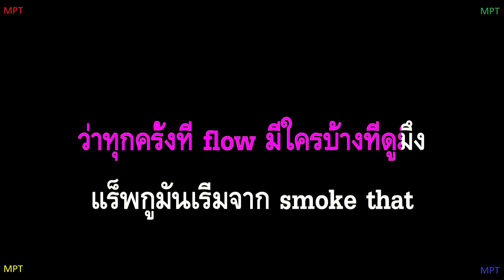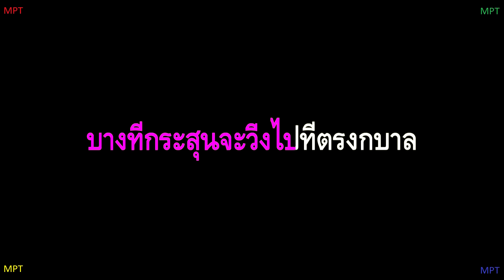REPAZE ft. K6Y - Circle (Karaoke - คาราโอเกะ)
Just for Karaoke, FanMake, Only Vocals removed!
หากเป็นการละเมิดลิขสิทธิ์ของเจ้าของผลงาน กรุณาแจ้งมายังช่องได้เลยนะครับ ทางช่องจะทำการลบคลิปให้

INSTRUMENTAL : OMEGAH RED feat.MF DOOM and RZA - BOOK OF WAR
Repaze ft. K6y
Original:

Lyrics:
Repaze
ว่ายวงในวังวน วิ่งวนกันอยู่ในวงเวียน
คนเพียรตายเพราะคำคน คำพูด มันคม
น้ำลายดับฝัน คนมาเยอะ เพราะบางคนไม่ทันคิด ทันคน เลยปล่อยความคิดให้มันจม

คนเหมือนกัน แต่รับสภาพได้ไม่เหมือนกัน
บางคนขอแค่เหลือตัง ประทังตน ก่อนสลายไปเหมือนควัน
บางคนต้องการ อยู่เหนือกัน
เหนือมึงเหนือกูเหนือมัน
จนต้องเอาความอิจฉา ริษยา ออกมา เฉือนกัน

จนไม่เหลือความเป็นคน มองไม่เห็นยามเป็นคน
กูปล่อยไรม์เป็นมนต์ ดึงมึงกลับมาโลกจริง ที่โครตจริง ปรับพนักมาโยกพิง นั่งดูเหล่าทั้งโครตลิง ช่วงชิง  อำนาจ แม่งโครตฟิน

วิกฤตกลายเป็นโอกาศ แต่บางโอกาศมากับวิกฤต ไม่มีคำแนะนำเหมือนใน wiki มึงลองไปคิดดิ
อยู่ในสังคมที่มีแต่ธิฐิ มีเงินก็ชี้ดิ
กฏหมายบอกคนที่พี้ผิด ma fuck ให้มันได้ยังงี้ดิ

16 บาร์ไม่พอ หยิบจกยาให้พอ สนุกให้เต็มที่ตอนวัยรุ่น อย่าทำให้ใจกลุ้ม
สนุกกับมัน เพราะว่าเวลาไม่รอ ไม่มีใครมาประทานให้พร จงสุขอย่าไปงุ่น แล้วก็ออกวิ่งไปอย่างไฟพุ่ง

วันนี้กูแค่มาปล่อยไรม์ระดับปรมาจารย์ให้ตรอง
คำธรรมดาให้ลอง พิจารณาทำไมกูปล่อยวาจาได้ทอง นอกจากแสลง กูมีกัญชาให้ลอง ดูจากที่กูแร๊พก็รู้ ใครของจริง ราชาไม่ปลอม

เข้าใจแหล่ะว่าชีวิตต้องมี money money
แต่พวกปาหี่ อย่างงี้ ถ้าทำแร๊พไม่เป็นมาฟังกู มานี่ มานี่
ไรม์กูทำมึง ดิ้นคาที่ คาที่
แร๊พมึงปลวกเปลียก กับบ้านไปเล่น บาร์บี้ บาร์บี้

ทำศิลปะแล้วย้อนดูงานตัวเองว่ามันเป็นศิลป่ะหล่ะ
งานกูเพชรแท้ yed mae ไม่ขึ้นสนิมว่ะสัส
old school ฉิบ hip ทำ จนมึงต้องกลับมากด replay shit

K6Y

ไฟยังส่องสว่างลิปๆในมุมนึง
ในเวลาที่ความคิดมันคลุมเครือ
ตอนที่ฟังมันมีแค่มึงกู มึงจำไว้เอาไว้ดีๆด้วย
ว่าทุกครั้งที่ flow มีใครบ้างที่ดูมึง
แร็พกูมันเริ่มจาก smoke that
ฟังเวิร์สนาซีซัสถึงบาร์ที่ 5 ใน road map (yeahh)
กูบอกกับเพื่อนว่าพักก่อนดิขอกูโช้คแปป
Flip ที่พวกแม่งชอบมึงไปหาฟังดิมีตั้งแต่ปีมะโว้และ
แต่ละคนแม่งก็มีชุดความคิด
ที่บัญชาการให้มนุษย์อย่างพวกมึงต้องเดินไปทางนู่นทางนี้
ยัดเอาความลำบากเข้ามาบอกให้พวกมึงคุ้นมันซิ
สิ่งที่พวกมึงควรจะได้ก็ต้องแย่งต้องลุ้นกันยิก
กูโคตรจะงงกับเหี้ยบางตัวแม่งโคตรจะทน
ทั้งๆที่โง่บรม ยังมาดว่าโก้ในกรง
เห็นแม่งทนโท่ยังเสือกไปโทษบางคนเลย
ประเทศนี้แม่งเป็นเชี่ยไรไปให้ควายทั้งโคตรมาโกง
และแม่งไม่มีทางเหมือนเดิมอย่างที่พวกมึงพากันอิน
มึงมองดูความเป็นจริงดิ ก่อนมึงจะไม่มีเวลา
ที่นี่แม่งมีกำแพงสูงๆที่มึงไม่มีทางจะปีน
แล้วถ้ามึงจะบิน บางทีกระสุนจะวิ่งไปที่ตรงกบาล